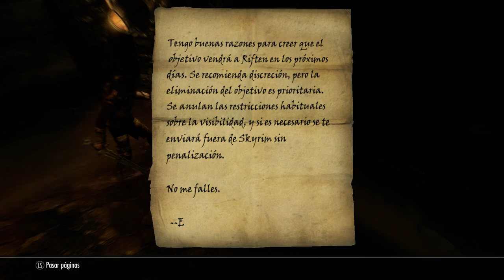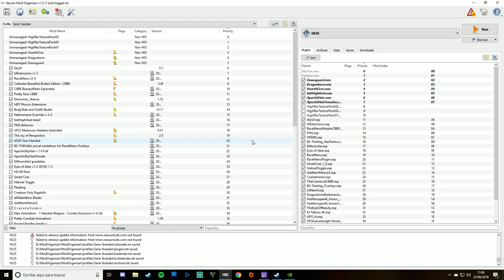Elder Scrolls V | Skyrim | Riften Y El Gremio De Ladrones | Ep 11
Continuamos con Skyrim, acabamos de llegar a Riften y visitamos al gremio de ladrones.

Usa mi enlace de Instangaming para buenas ofertas (y apoyar aun mas el canal)

SkyUI
UIExtensions
RaceMenu
Calientes Beautiful Bodies Edition CBBE
Demoniac_textures
Netlmmerse Override
hdtHighHeel
FNIS Behovior
XP32 Maximun Skeleton Extended
The Joy Of Perpective
ATAF One-Handed
BS-THEHAGs privat warttattoos for RaceMenu Overlays
ApachiiSkyHair v 1.6 Full
ApachiiSkyHairFemale
lilithssickle3
Eyes of Aber
Smart Cast
Helmet Toggle
Floating Bars
Creature Only Ragdolls
aMidianborn Blades
AddItemMenuLE
CrainteVomir
New Animation - 1 handed weapon Combo exclusive
Pretty Combat Animations
Enhanced Lights and FX
Project Parallax Vanilla 1
The Coenaculi For CBBE
BladeSinger-THEHAGs privat tattoos for RaceMenu-Overlays CBBE
LOTR weapons by Isilmeriel
Showracemenu Precachekiller
Dragonbone Barbarian Armors
Inmersive Armors
The Eyes Of beauty
KJ Tattoos 4K
Freckles for females
APO 1.21 esp
APO armors
Horizon Of Dreams
SPOA Silver Knight Armor 2K
TERA Armors CBBE by frigus
TeraArmors-CBBEByNausicaa
Random Vampire Attacks in Towns Disabled
Mystic Knight Sara Standalone Follower
Body Type CBBE
2K-4K Parallax Bridges by Pfuscher